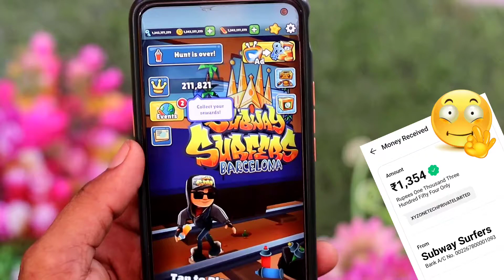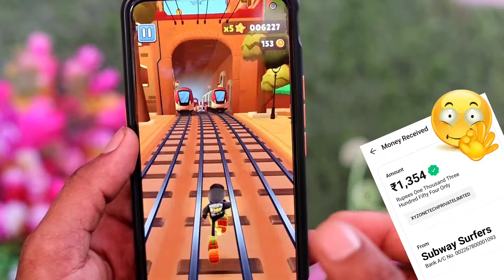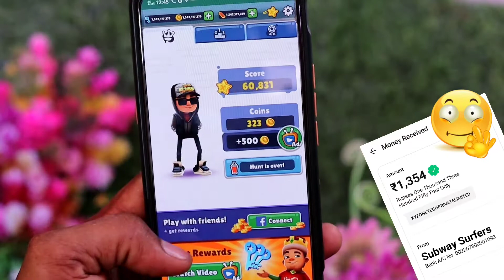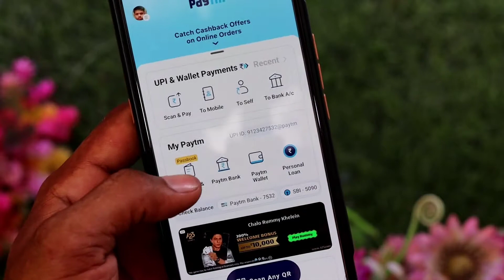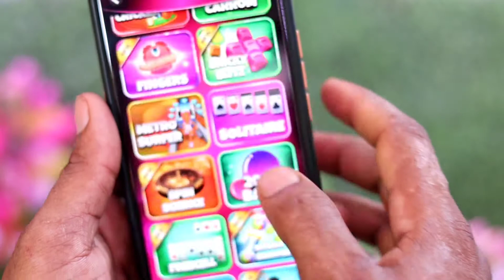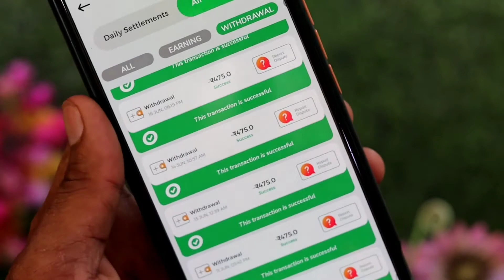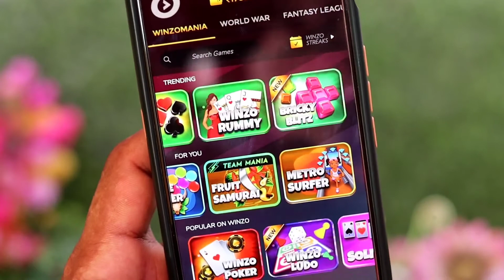Subway Surfers Game Se Paise Kaise Kamaye 2022 ! How to Earn Money Subway Surfers Game 2022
Subway Surfers Game Se Paise Kaise Kamaye 2020 ! How to Earn Money Subway Surfers Game 2020

subway surfers khel kar paise kaise kamaye
subway surfers se paise kaise kamaye paytm m